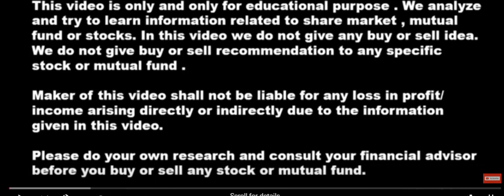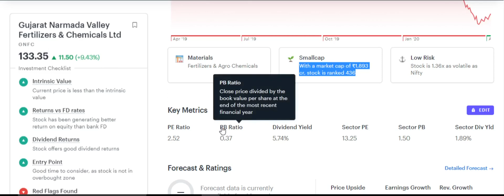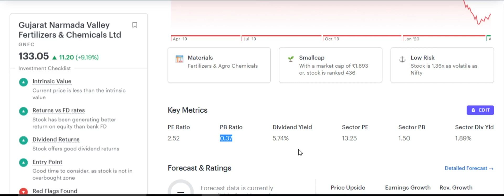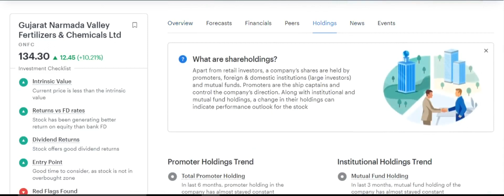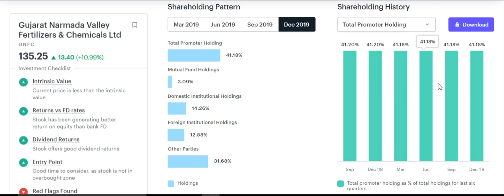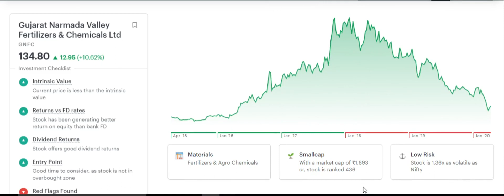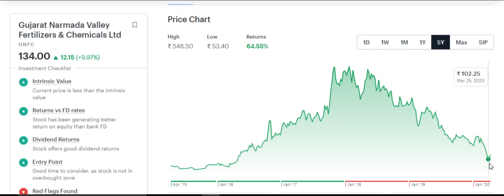Low PE Stock To Invest | Small CAP Share To Buy| High Dividend Yield Stock| Latest Share Market News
In this video we will discuss about a stock which pay high dividend to its shareholder and it is related to agriculture and chemical sector.

BEST SMALL CAP STOCK IN MARKET CRASH | TOP SMALL CAP SHARE TO BUY | MULTIBAGGER STOCK FOR 2020

Best Penny Stock – for Long Term in 2020 | HOT SMALL CAP STOCKS | Stocks For Multibagger Returns

Penny Stocks – for 2020 | कौड़ियो के भाव | Best Penny Share Buy to Buy 2020 | multibagger Stocks

HOT SMALL CAP STOCKS PART 1 | BEST SMALL CAP STOCKS IN MARKET CRASH 2020 | MULTIBAGGER STOCKS..

TOP BLUECHIP STOCK FOR 2020 | BEST LARGE CAP STOCK FOR LONG TERM | PIDILITE INDUSTRIES BUY OR SELL .

STOCKS WHICH ARE GOING UP IN MARKET CRASH 2020 | SHARE MARKET LATEST NEWS | HOT STOCKS TO INVEST ..

3 STOCKS GIVING HIGH DIVIDENDS BY MAY 2020 | HIGH DIVIDEND YIELD STOCKS |LATEST SHARE MARKET NEWS ..

Radhakishan Damani Latest Stock Buy 2020 | Best Small Cap Stock For Beginners | Best Stock For Long Term ..

52 WEEK LOW STOCKS TO BUY | 52 WEEK HIGH खरीदे या 52 WEEK LOW | STOCK TO LOOK OUT IN MARKET CRASH 2020 …

Best Mid Cap Stocks to Invest Now In India | Best Mid Cap Stocks For Long Term | Best Multibagger Stocks ..